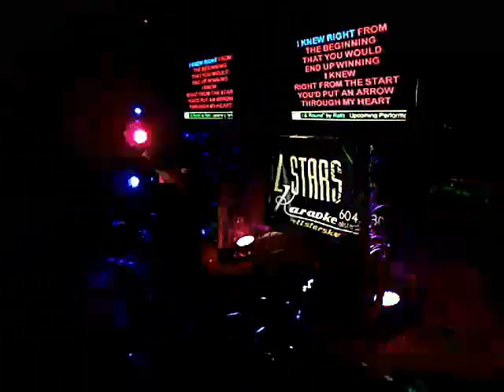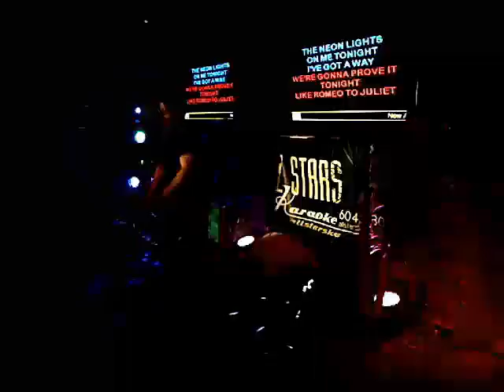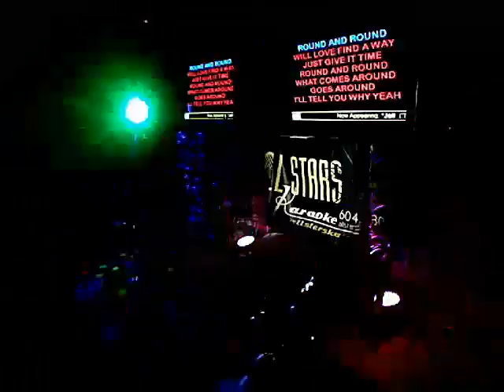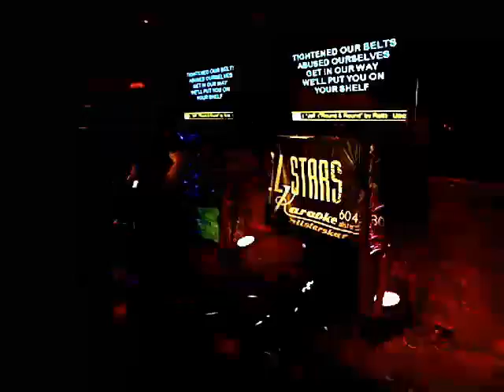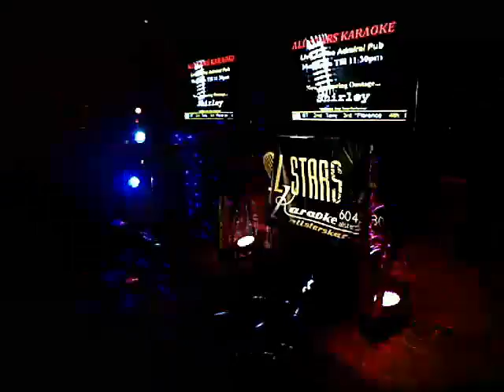JEFF & STEWIE - 05/23/2016